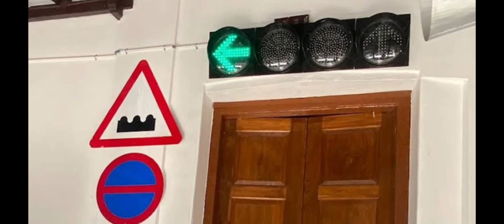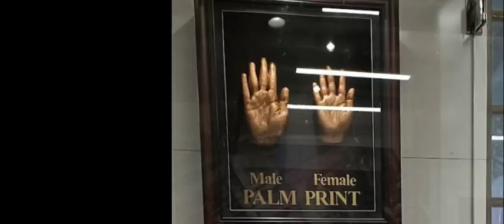Tamilnadu Police Museum Chennai - Part 4 |Egmore